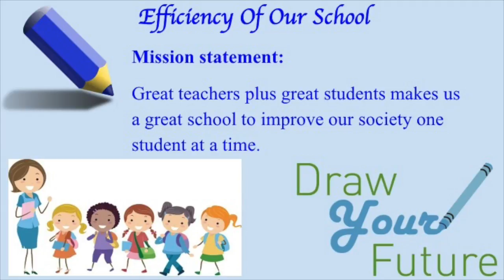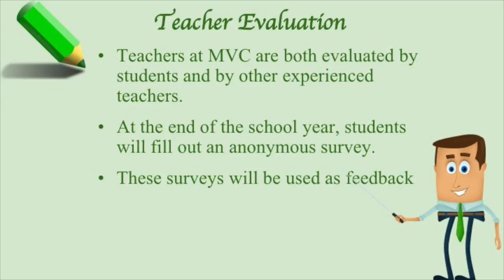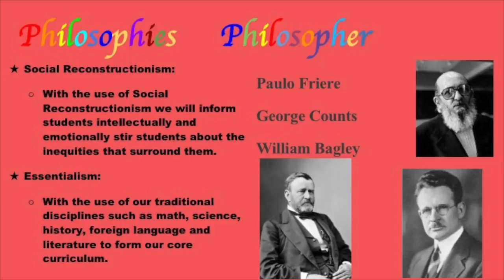EDUC 1301-MVC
Most Valued Children - Dream School